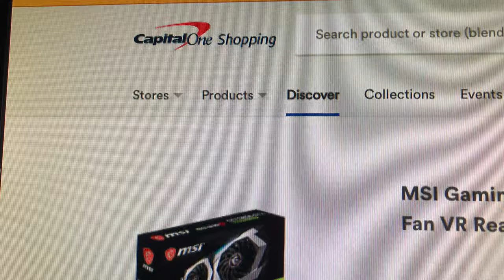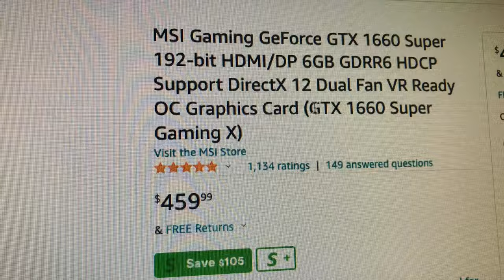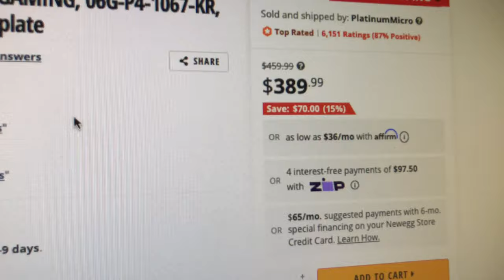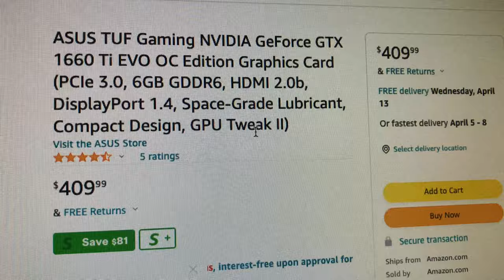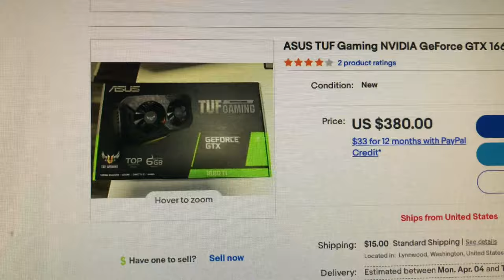Stop Shopping at Amazon | Amazon has the highest Prices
- 750W Power Supply
- 750W Server Power Supply Kit (656363-B21)

✅  Laptop Mining
- Lenovo Legion 5 1660 Ti GPU